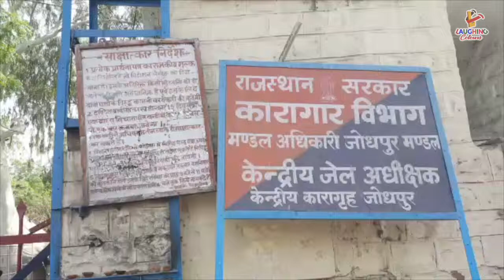Security arising salman khan to the jail